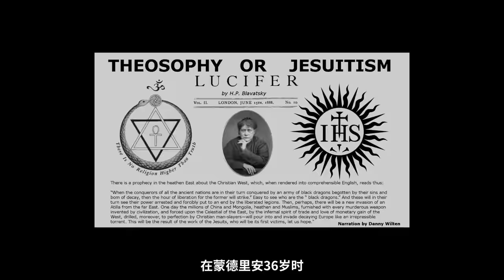深度解析蒙德里安为何画格子